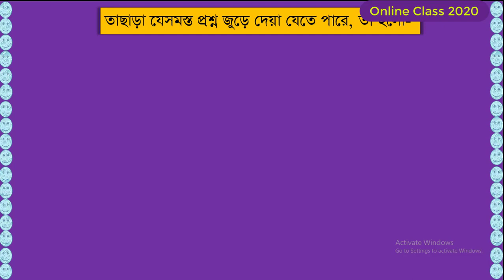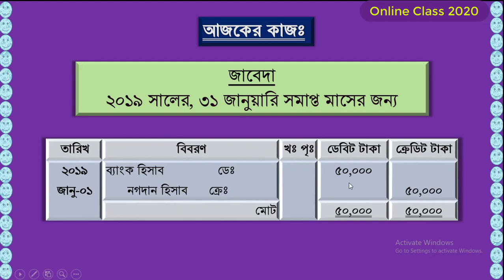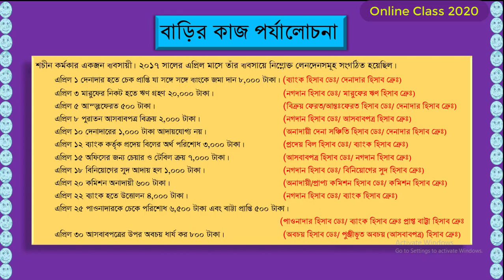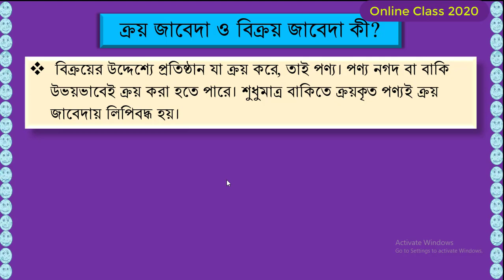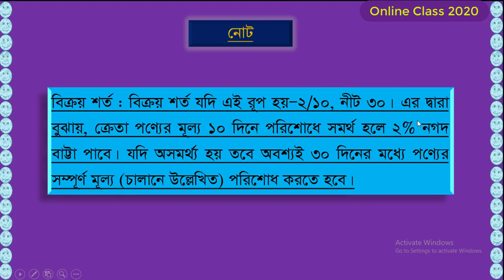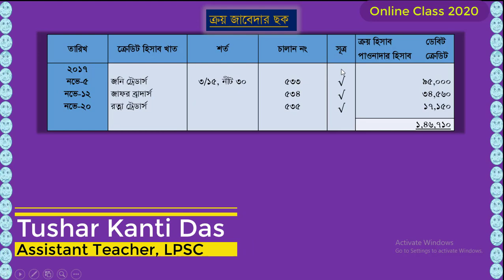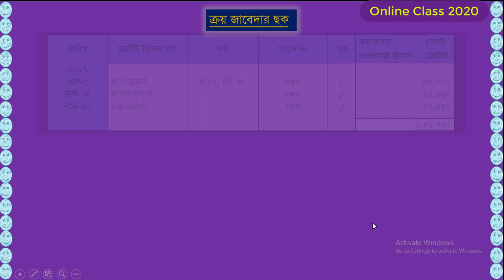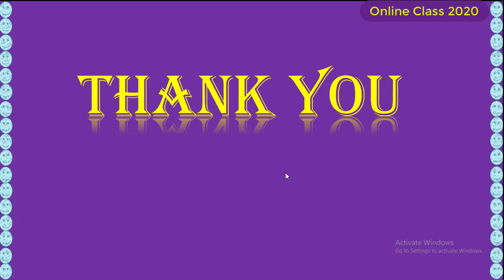Accounting Journal 3 class IX